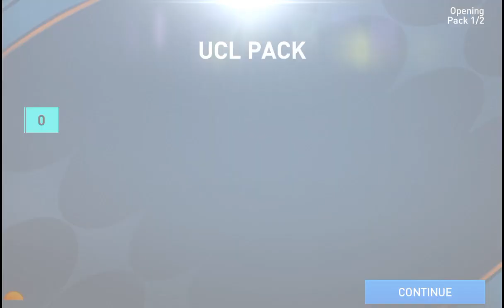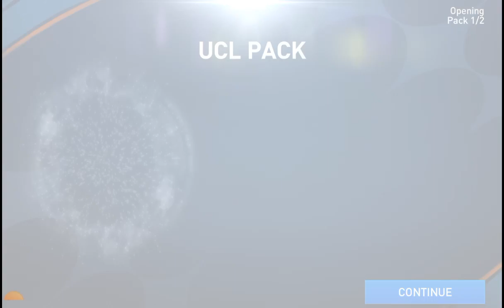I GET HIM‼️😱🔥